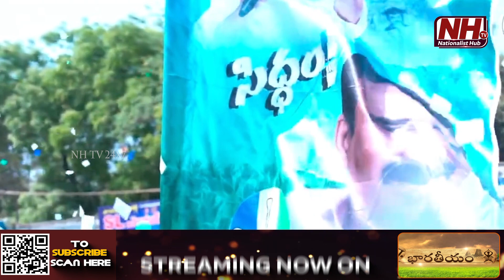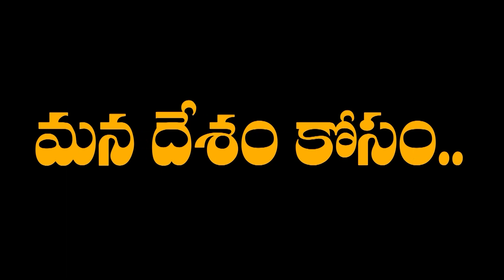Special Story On YCP Ex-Minister Balineni Srinivas Reddy | YS Jagan | Ongole | AP Politics | NHTV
Our Company account details :
Name : DHARMAGNYA BROADCASTING PVT LTD
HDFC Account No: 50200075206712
IFSC Code: HDFC0008045